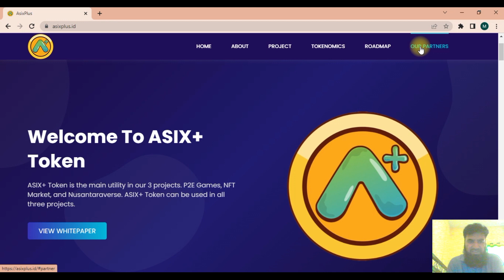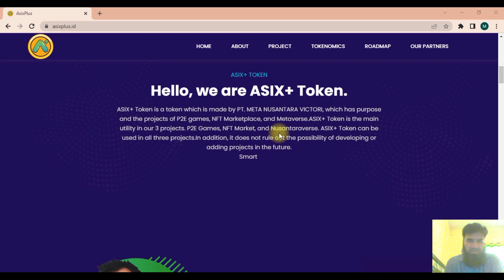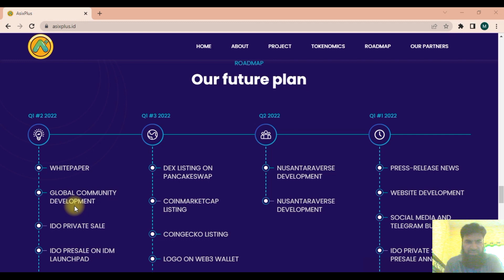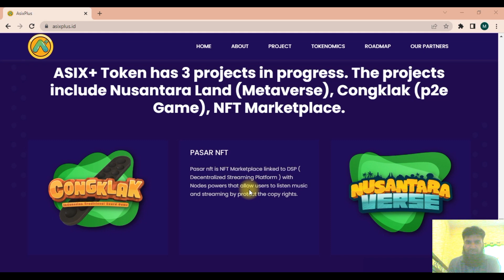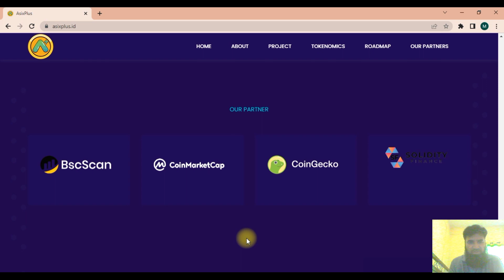ASIX PLUS PROJECT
MY INFO:
Forum Username: Senialayl
BEP-20 Wallet Address: 0x9BF3E76414C4A710EdF0D0e82A08A89F65c543A1

Trading crypto currencies carries a high level of risk and may not be suitable for all investors. Before deciding to trade crypto currency, you should carefully consider your investment objectives, level of experience and risk appetite. The possibility exists that you could sustain a loss of some or all your initial investment and therefore you should not invest money that you cannot afford to lose. You should be aware of all the risks associated with crypto currency trading and seek advice from an independent financial advisor. ICO,s, IEO,s, STO,s and any other form of offering will not guarantee a return on your investment.
Any opinions, news, research, analysis, prices or other information contained on this website is provided as general market commentary and does not constitute investment advice. Mirabjiji will not accept liability for any loss or damage, including without limitation to, any loss of profit, which may arise directly or indirectly from use of or reliance on such information. All opinions expressed on this site are owned by the respective writers and should never be considered as advice in any form.
Mirabjiji makes no representation or warranties as to the accuracy and or timelines of the information contained herein. A qualified professional should be consulted before making any financial decisions.